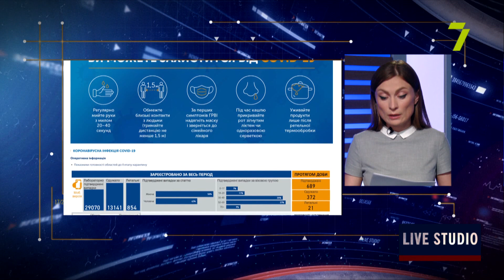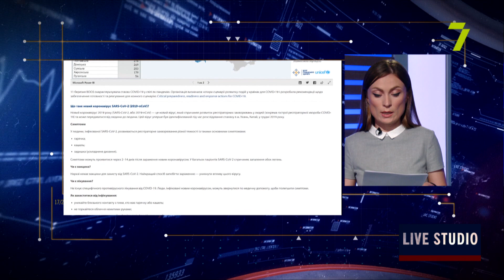Вакарчук вдруге складає мандат нардепа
Кирило Молчанов, політолог